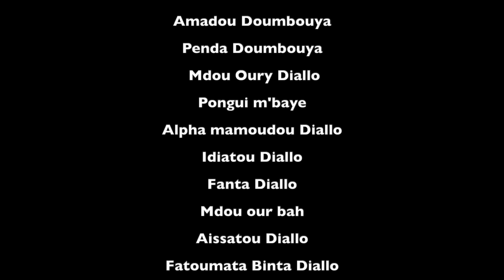FIAKAI NÈNÈ BHAI GÔ 42